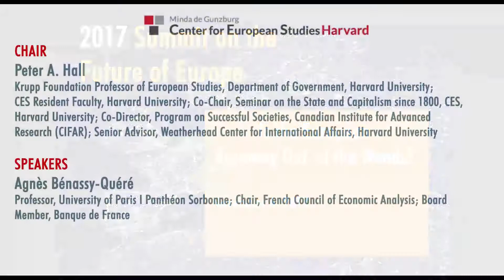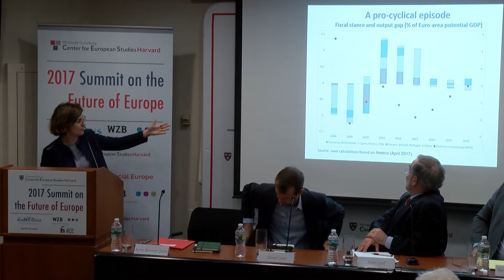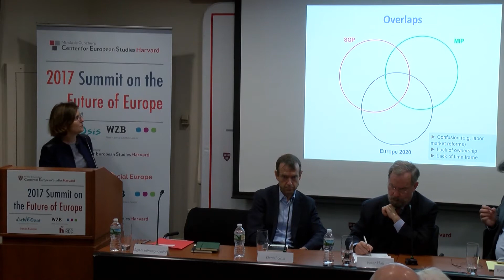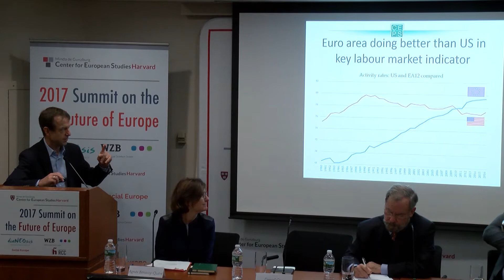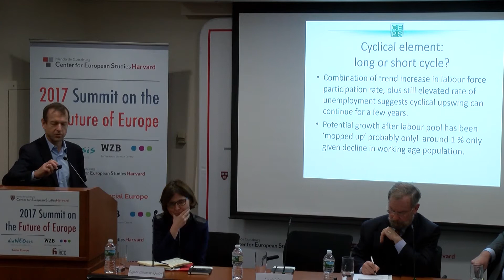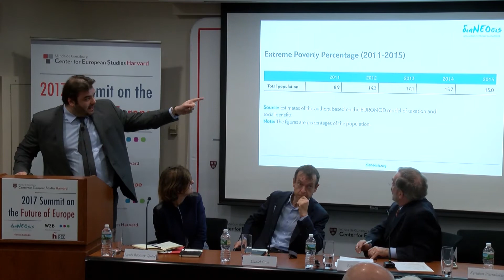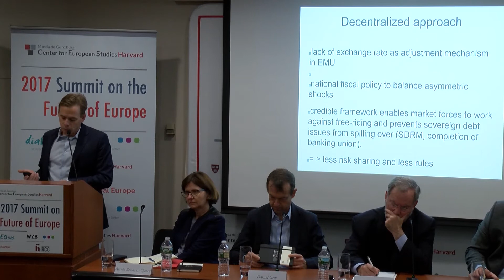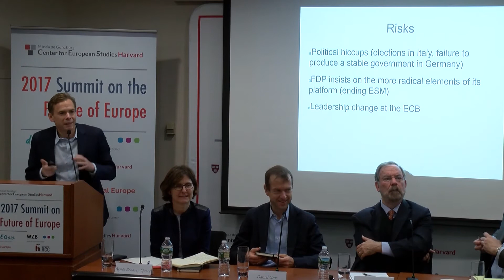Summit 2017 | Panel 2: Is the European Economy Out of the Woods?